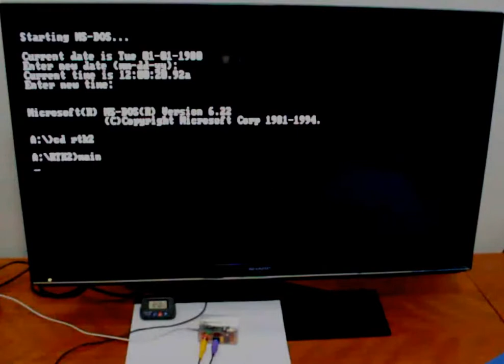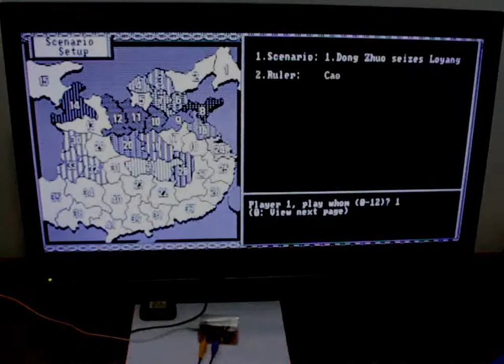ESP8266 PC-XT Emulator: Playing game at 640x200 resolution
ESP8266 PC-XT Emulator project. Videomode 6: 640x200 CGA (1-bit B/W). One of my favourite childhood games: The Romance of Three Kingdom. Runs at around 50% of speed but still playable! Apologies for the poor video quality.